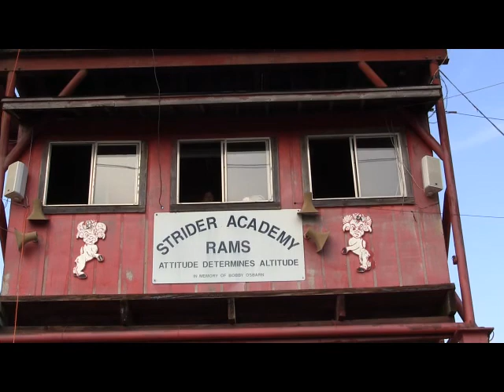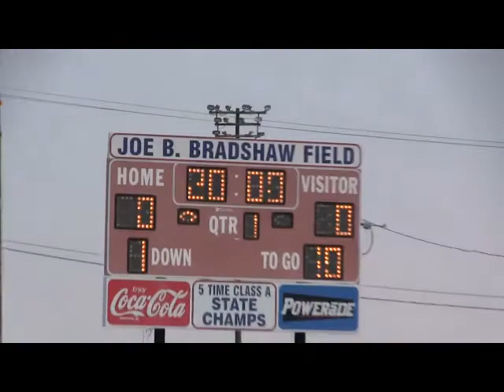Shelby Grace sings the National Anthem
Strider Football pre-game ceremony staring Shelby Grace Boone singing